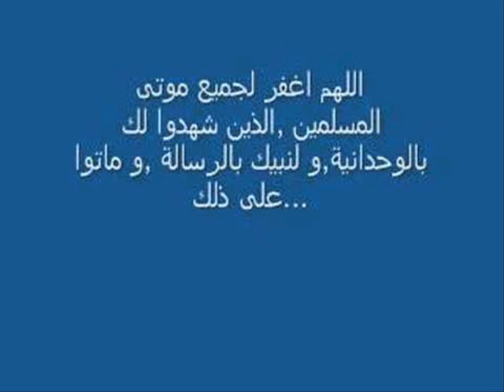خطبة مؤثرة للشيخ مصطفى حمادة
خطبة مؤثرة للشيخ مصطفى حمادة: هادم اللذات

مصطفى حماده,
مصطفى حمادة الشيخ,
الشيخ مصطفى حمادة,
قناة الشيخ مصطفى حمادة,
الشيخ مصطفى حمادة ويكيبيديا,
دروس مصطفى حمادة,
حمادة هلال مصطفى كامل,
شيخ مصطفى حمادة,
مصطفى حميدة ويكيبيديا,
رضا البحراوى ومصطفى حمادة,
حمادة هلال ومصطفى كامل,
حمادة هلال ومصطفى كامل الجديدة,
حمادة هلال ومصطفى,
مصطفى كامل حمادة هلال ايه يادنيا,
مصطفى حميدة نغم العرب,
الشيخ مصطفى حمادة خطبة الجمعة,
الشيخ مصطفى حمادة عن الاخت,
الشيخ مصطفى حمادة عن الزوجه,
الشيخ مصطفى حمادة عن السوريين,
الشيخ مصطفى حمادة عن الاخ,
الشيخ مصطفى حمادة حالات واتس,